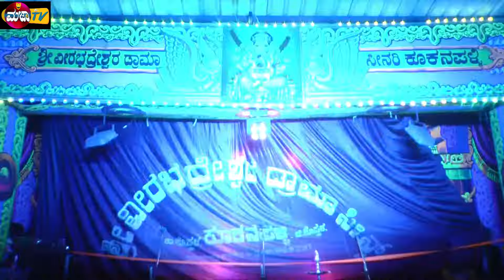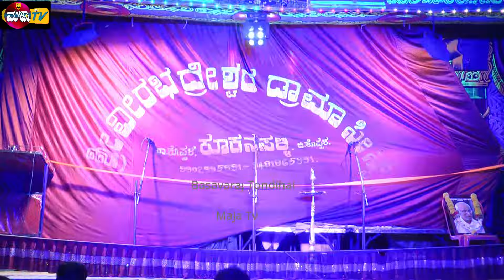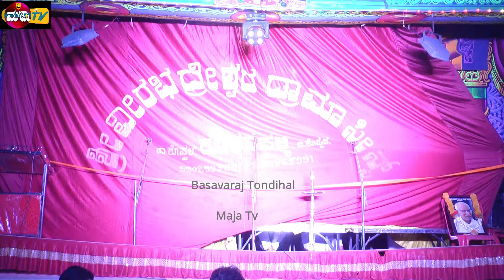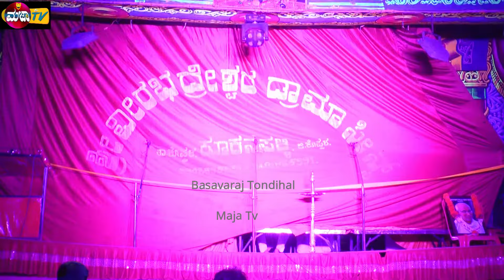ಗವೀಶ್ ಬಸಾಪಟ್ಟಣ ಹಾಡಿದ ನಾಂದಿ ಹಾಡು...#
ಮುತ್ತಿನಂತ ಮನೆತನ ನಾಟಕ ಗಂಗಾವತಿ